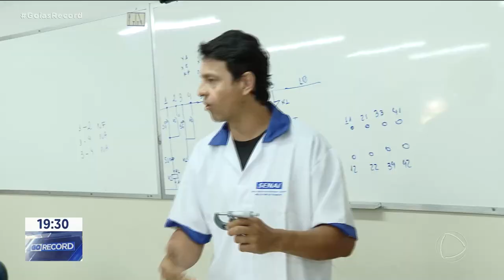OPORTUNIDADE DE EMPREGO: INDÚSTRIAS TEM VAGAS, MAS EXIGEM QUALIFICAÇÃO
O MERCADO DE TRABALHO NA INDÚSTRIA PASSA POR UM BOM MOMENTO. TEM EMPREGO SOBRANDO EM GOIÁS.